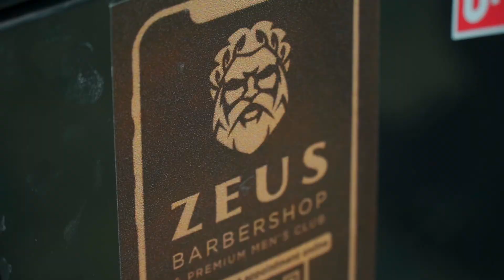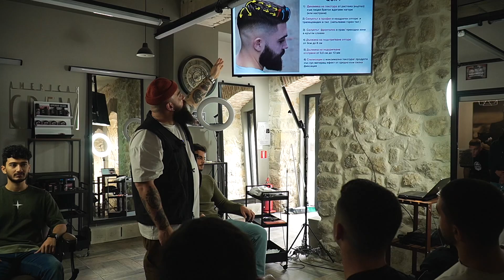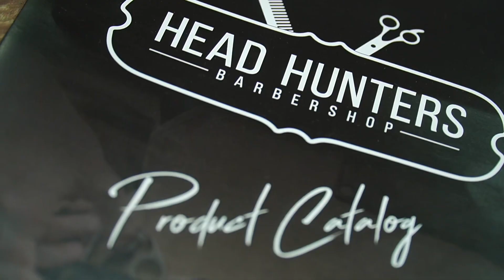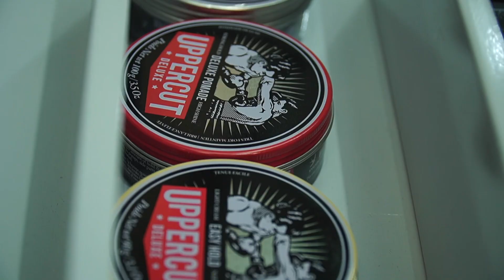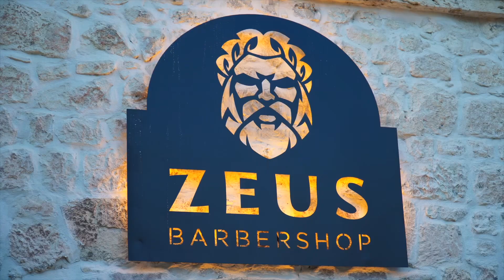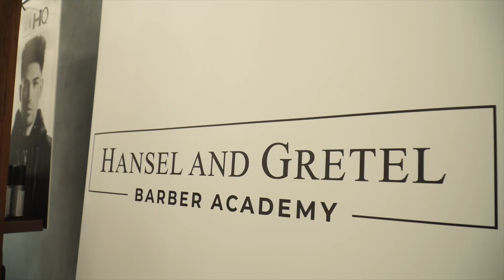Семинар във Варна | Headhunters Barbershop Vlog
Здравейте! Решихме да започнем влог серии от различни събития като по този начин ви представим бръснарския живот. Първият епизод включва пътуване до Варна където имахме възможност да направим 3 семинара на различни теми. Ако ви е интересно и искате да подкрепите канала харесайте видеото и се абонирайте .

Очаквайте още влогове на различни теми от head hunters!